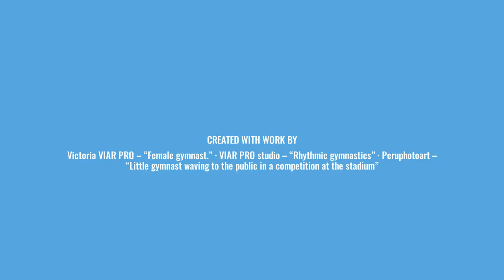Gymnastics video by Madisyn